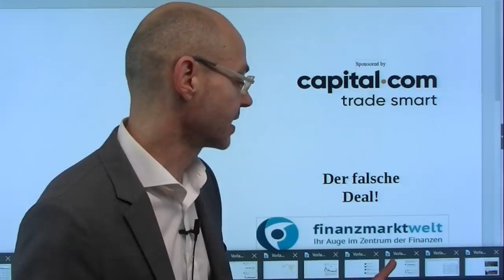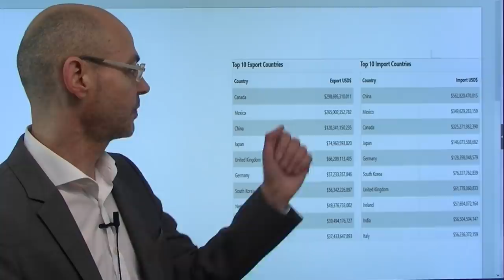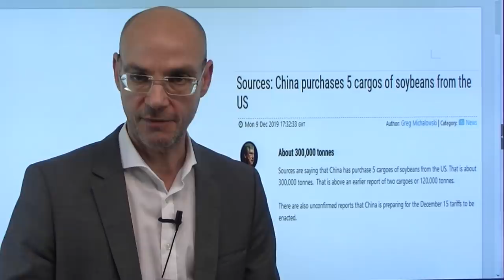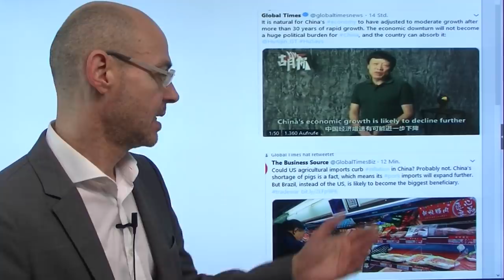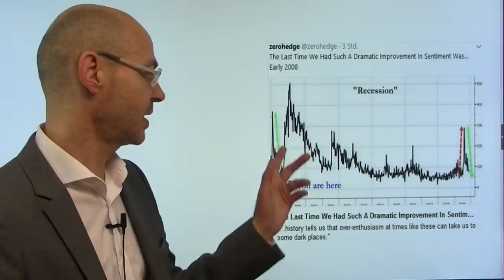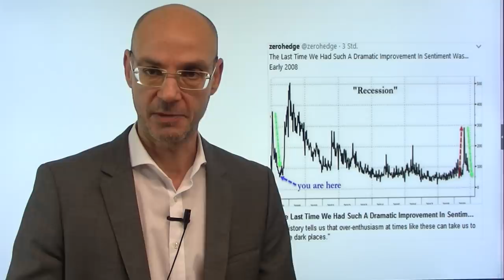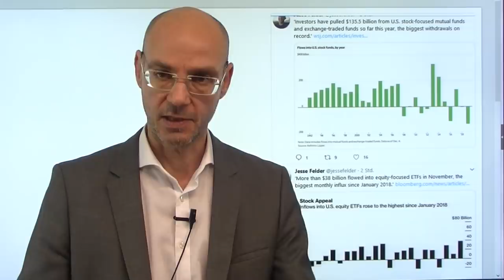Handelskrieg: Der falsche Deal! Videoausblick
Die Trump-Administration scheint im Handelskrieg derzeit stark auf den Deal mit Kanada und Mexiko (USMCA) fokussiert zu sein - aber auch hier, wie beim Deal mit China, gibt es immer neue Ankündigungen, aber eben keine Fakten. Für die Aktienmärkte wichtiger aber ist der Phase 1 Deal zwischen den USA und China, damit die Unsicherheit (Investitionen!) durch den Handelskrieg endlich abgemildert wird. Die Deadline (Nacht von Samstag auf Sonntag) kommt immer näher für die neuen Zölle gegen China. Peking bereitet unterdessene seine Bevölkerung auf schwächeres Wachstum vor - heute Nacht niedrigere Erzeugerpreise und deutlich höhere Verbraucherpreise aus dem Reich der Mitte. Gestern minimale Umsätze an der Wall Street - heute dürfte die "große Woche" mit wichtigen Ereignissen langsam in Fahrt kommen..